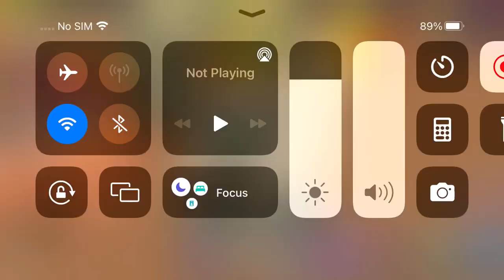Hatching and placing woolabee on amber island 🐑🦜🎻